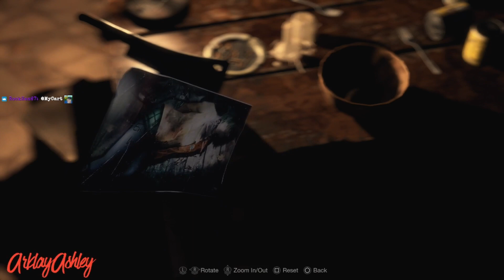✨ "Over Here, Stranger." ✨ Resident Evil 4 (2023) | PS5 | Pt. 3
Twitch livestream from July 17, 2023 (My 1st stream back after a 1 year hiatus 🎉)

Game Description: Survival is just the beginning. Six years have passed since the biological disaster in Raccoon City. Leon S. Kennedy, one of the survivors, tracks the president's kidnapped daughter to a secluded European village, where there is something terribly wrong with the locals. And the curtain rises on this story of daring rescue and grueling horror where life and death, terror and catharsis intersect. Featuring modernized gameplay, a reimagined storyline, and vividly detailed graphics, Resident Evil 4 (2023) marks the rebirth of an industry juggernaut. Relive the nightmare that revolutionized survival horror.